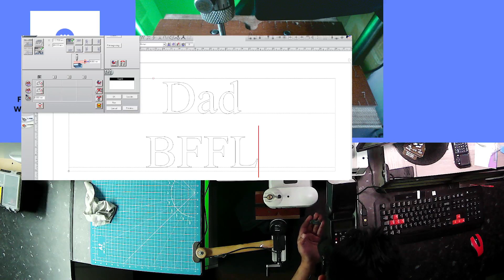Custom Engraving Silver Plate Engraved Text